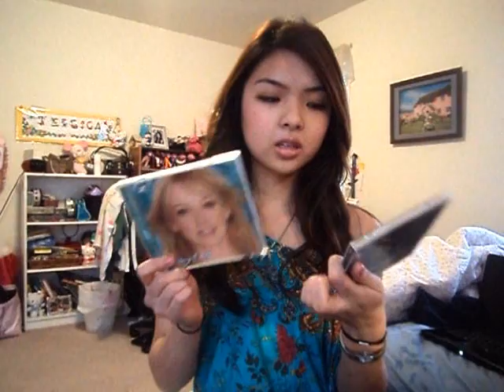5 random things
so i guess this was a tag after all.